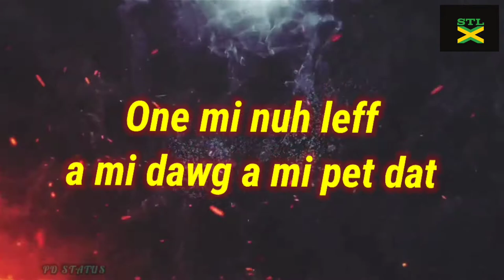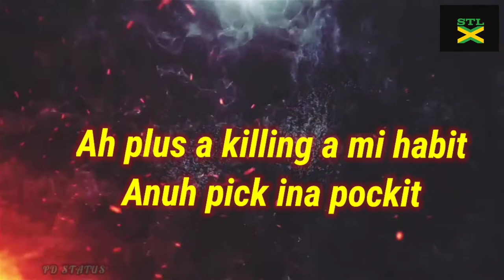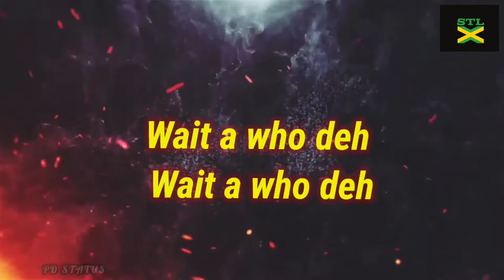Topmann - Psycho (Official lyric video)